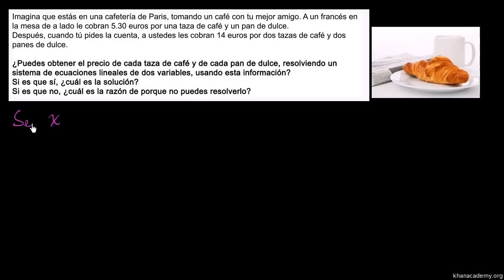El sistema de ecuaciones para notar que te han estafado